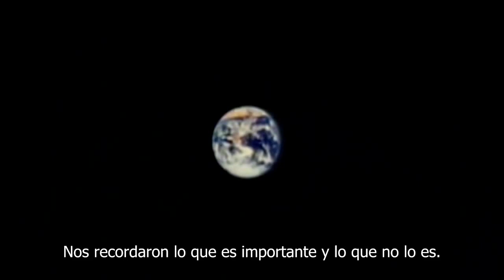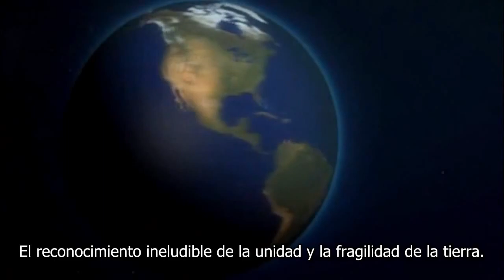The Carl Sagan Series - El Regalo de Apolo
E L  R E G A L O   D E   A P O L O

Carl Sagan nos habla sobre el legado de las misiones Apolo, como estas inspiraron a la humanidad y despertaron la consciencia humana a una nueva perspectiva. Dejando atrás sus orígenes militares debido a la magnitud misma de la revelación espacial que trajo consigo. Un cambio en la forma de pensar y hoy recordamos 51 años esta gran azaña de la humanidad.  Aquella frase memorable de Neil Armstrong:

"Un Pequeño Paso para un Hombre.  Un Paso Gigante para la Humanidad"
Y ese legado ayudo a dar pasos gigantes juntos con antiguos rivales construyeron la ISS una embajada de la humanidad en la orbita terrestre, pero como nos recuerda Carl, tenemos que expandirnos a nuevas islas, que la humanidad se convierta en una especie multiplanetaria.

Banda Sonora:
Tracks:   Nadia On Your Life
Autor:     Michael Giacchino

                       Bienvenidos a Cosmonautika Ciencia & Espacio